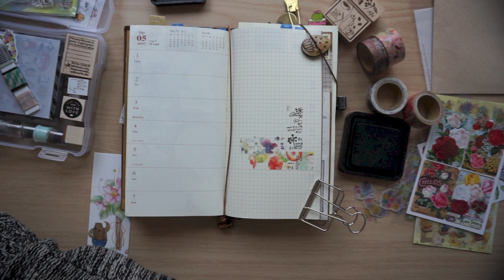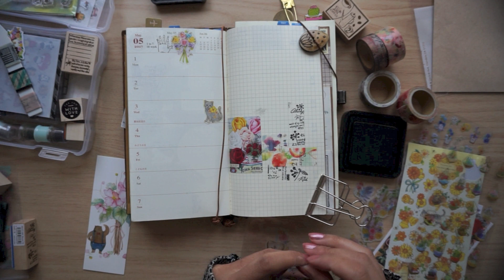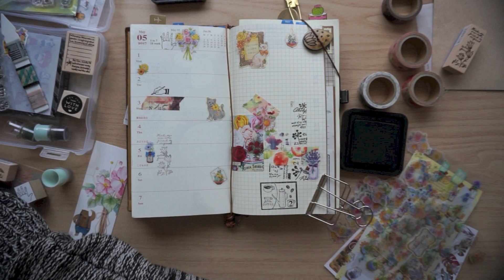Midori Traveler's Notebook: Week 18 Stickiiclub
Horizontal Weekly layout using Stickiiclub April pack: Floral dream. i LOVE this pack seriously, so perfect for spring!

Cutest (and SUPER affordable monthly sticker subscription)

Check them out! (and if you do please let me know, I'd love to see how you use their stickers!)

Lets Be friends on instagam!

Goblins from Mars - Cold Blooded Love Feat. Krista Marina (Arc North Remix)